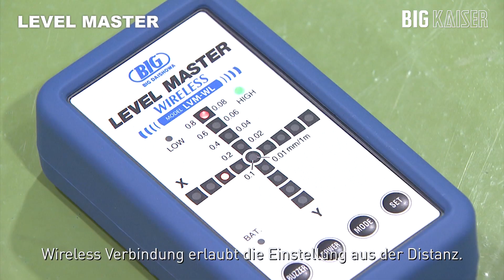Level Master Wireless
Simultane 2-Achsen Nivellier-Vorrichtung